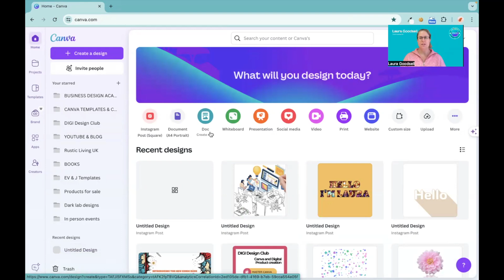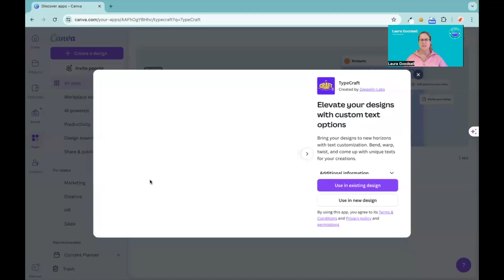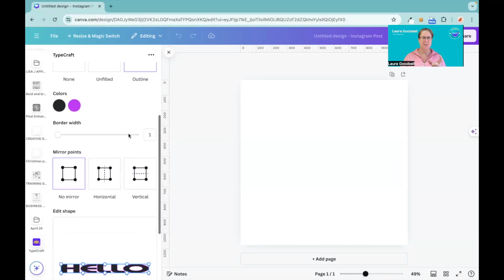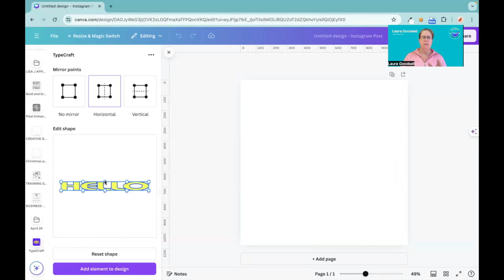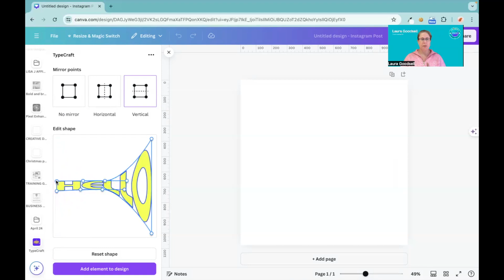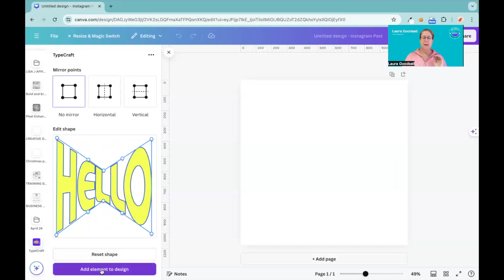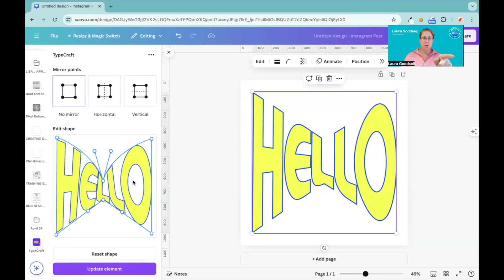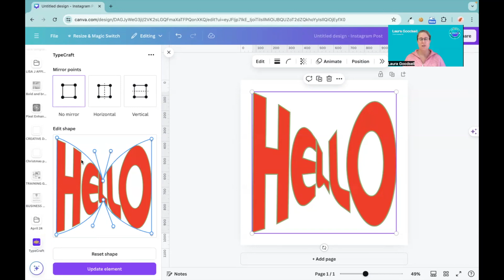USING THE TYPECRAFT APP IN CANVA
Did you like this video? 😎 Please click the thumbs up and be sure to follow me for more tutorials.

Sign up to our newsletter for all things Canva, content creation and AI

FREE TRAININGS 👇

My Canva mini tutorials course a collection of 10 tutorials

FREE Facebook group, a lovely supportive group of like minded business owners

PAID TRAININGS 👇

The DIGI Design club - For small businesses who want to master Canva and AI for content creation, lead magnets and passive income streams and is only £7 per month